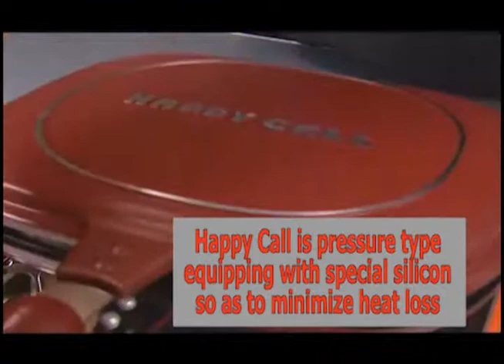Happycall Double Pan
Double Pan by Happycall